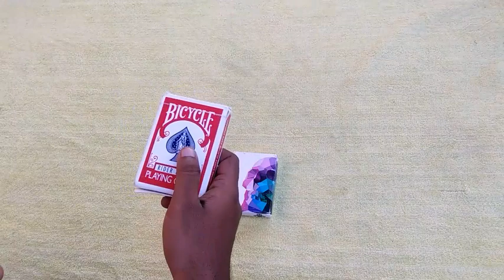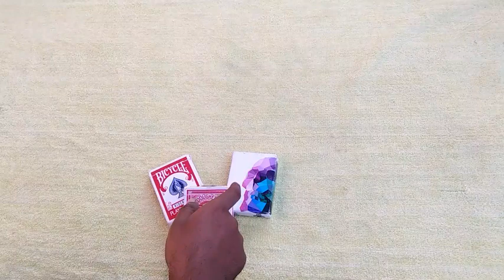WHERE TO BUY CHEAP AND QUALITY CARDS IN INDIA...??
Guys follow me and messge me in

If u want to send me stuffs:
SSunildev
27,vanniya perumal koil street,
mudaliarpet,
puducherry-605004